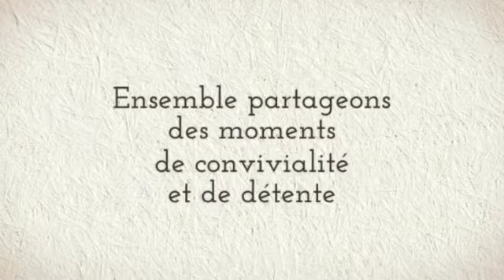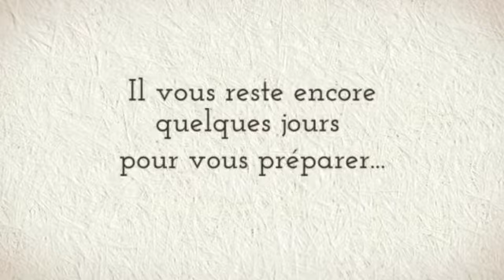TEASER - TROPHÉE DES CHAMPIONS 2016 - ICC BRUXELLES